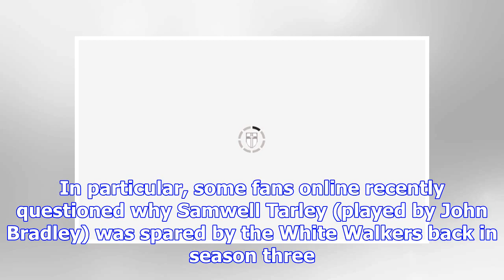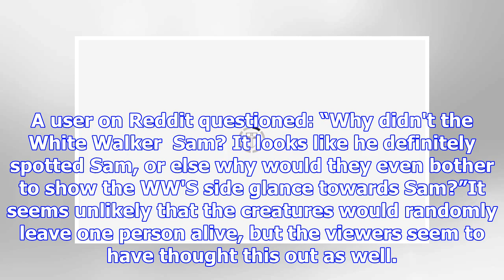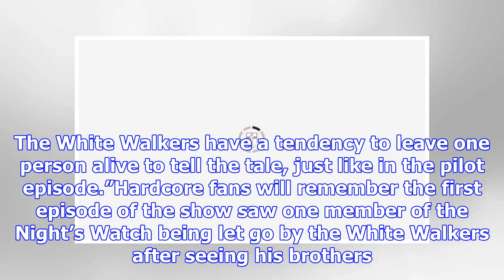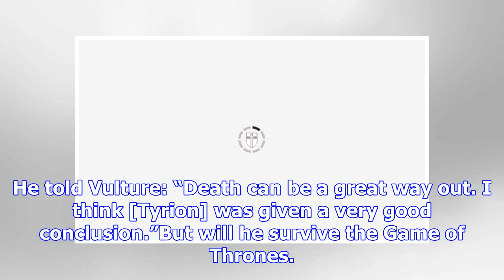Game of Thrones season 8 spoilers: Samwell Tarly spared by the Night King for THIS reason?